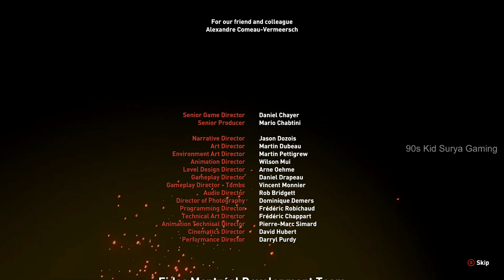Shadow of the Tomb Raider : Definitive Edition | Part - 32 | The End 🔚 action Nandri_Makkalae​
Vanakkam Makkaley,

Today I'll be playing (Shadow of the Tomb Raider : Definitive Edition ) - Last Part - Part 32 . Experience Lara Croft’s defining moment as she becomes the Tomb Raider.

Romba nandri Makkalae 💖 for your love and support towards Shadow of the Tomb Raider : Definitive Edition. Will see you in another interesting game .